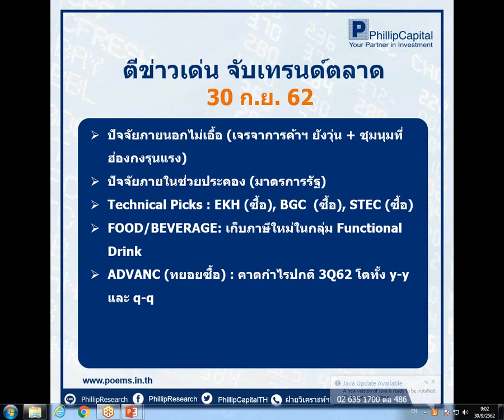ตีข่าวเด่น จับเทรนด์ตลาด (30 ก.ย. 62)